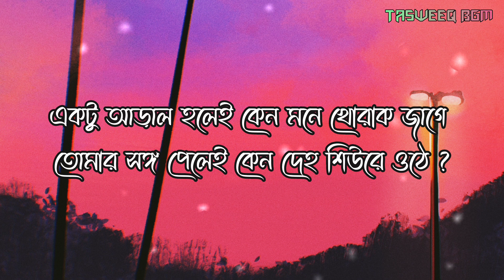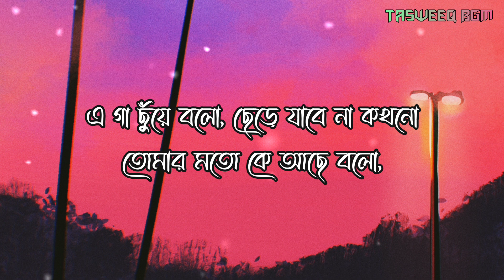Gaa Chuye Bolo | Slowed + Reverb |SURONGO | Afran Nisho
Song: Gaa Chuye Bol (Romantic Version)
Singer: Tanjib Sarowar, Abanti Sithi

Lyrical Video Created
            By
      Tasweeq BGM

Lyrics: Tanjib Sarowar
Tune: Tanjib Sarowar
Music Arrangement & Composition: Sajid Sarker
Mix & Master: Sajid Sarker